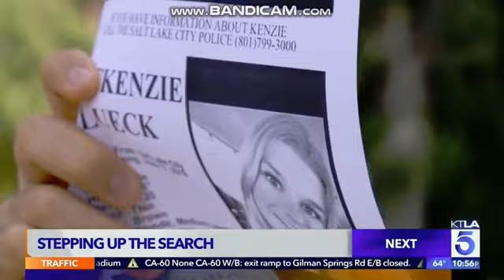KTLA 5 News at 11pm Sunday open June 23, 2019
With Rick Chambers and Christina Pascucci
Taken on Sunday, June 23, 2019 on KTLA 5 Los Angeles, California.